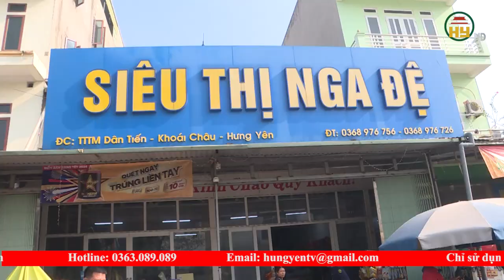Tăng cường chống buôn lậu, hàng giả và gian lận thương mại trong dịp Tết